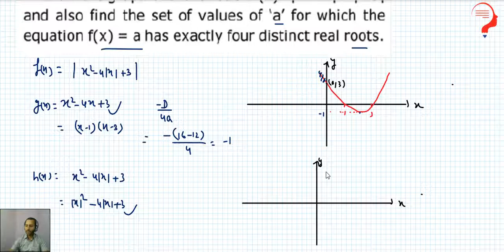Draw the graph of the function f(x) = |x^2-4|+3| and also find the set of values of ‘a’ for which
Draw the graph of the function f(x) = |x^2-4|x|+3| and also find the set of values of ‘a’ for which the equation f(x) = a has exactly four distinct real roots.

Relations and Functions For Class 12 Concepts
The topics and subtopics covered in relations and Functions for class 12 are:

Introduction
Composition of functions and invertible functions
Binary operation.
Let us discuss the concept of relation and function in detail

Relation
The concept of relation is used in relating two objects or quantities with each other. If two sets are considered, the relation between them will be established if there is a connection between the elements of two or more non-empty sets.

A relation in set A is a subset of A × A. Thus, A × A is two extreme relations.

Empty Relation

If no element of A is related to any element of A, i.e. R = φ ⊂ A ×A, then the relation in a set is called empty relation.

Universal Relation

If each element of A is related to every element of A, i.e. R = A × A, then the relation is said to be universal relation.

A relation R in a set A is called-

Reflexive- if (a,a) ∈ R, for every a ∈ A.

Symmetric- if (a1,a2) ∈ R implies that (a2,a1) ∈ R , for all a1,a2∈ A.

Transitive- if (a1,a2) ∈ R and (a2,a3) ∈ R  implies that (a1,a3) ∈ R  for all a1,a2,a3 ∈ A.

Equivalence Relation- A relation in a set A is equivalence relation if R is reflexive, symmetric and transitive.

Functions
A function is a relationship which explains that there should be only one output for each input. It is a special kind of relation(a set of ordered pairs) which obeys a rule i.e every X-value should be connected to only one y-value.

One to one Function: A function f : X → Y is defined to be one-one (or injective), if the images of distinct elements of X under f are distinct, i.e., for every x1 , x2 ∈ X, f(x1 ) = f(x2 ) implies x1 = x2 . Otherwise, f is called many-one.
Onto Function: A function f : X → Y is said to be onto (or surjective), if every element of Y is the image of some element of X under f, i.e., for every y ∈ Y, there exists an element x in X such that f(x) = y.
One-one Function: A function f : X → Y is said to be one-one and onto (or bijective), if f is both one-one and onto.
Composition of Functions and Invertible Function
Let f : A → B and g : B → C be two functions. Then the composition of f and g, denoted by gof, is defined as the function gof : A → C given by;

gof (x) = g(f (x)), ∀ x ∈ A

Binary Operations
A binary operation ∗ on a set A is a function ∗ : A × A → A. We denote ∗ (a, b) by a ∗ b.

Example: Show that subtraction and division are not binary operations on R.

Solution: R × R → R, given by (a, b) → a – b, is not binary operation, as the image of (3, 5) under ‘–’ is 3 – 5 = – 2 ∉ R.

Similarly, ÷: R × R → R, given by (a, b) → a ÷ b is not a binary operation, as the image of (3, 5) under ÷ is 3 ÷ 5 = 3 5 ∉ R.
A function  : X  Y is one-one (or injective), if     .
A function  : X  Y is onto (or surjective), if   such that
 A function  : X  Y is one-one-onto (or bijective), if  is both one-one and onto.
The composition of function  : A  B and  : B  C is the function  given by
A function  : X  Y is invertible, if  such that   and
A function  : X  Y is invertible, if and only if  is one-one and onto.
Given a finite set X, a function  : X  X is one-one (respectively onto) if and only if  is onto (respectively one-one). This is the characteristics property of a finite set. This is not true for infinite set.
A binary function * on A is a function * from A x A to A.
An element  is the identity element for binary operation * : , if
An element  is invertibel for binary operation * :  if there exists  such that  where  is the binary identity for the binary operation *. The element  is called the inverse of  and is denoted by .
An operation * on X is commutative, if   in X.
functions class 12 unacademy,functions class 12 vedantu,functions class 12 maths,functions class 12 cbse,functions class 12 ncert,functions class 12 jee advanced,functions class 12 khan academy,functions class 12 boards,functions class 12 etoos,range class 12,functions class 12 for jee,domain class 12,types of mapping class 12,graphs of function,composition of a function,periodic function,inverse of a function,even odd function